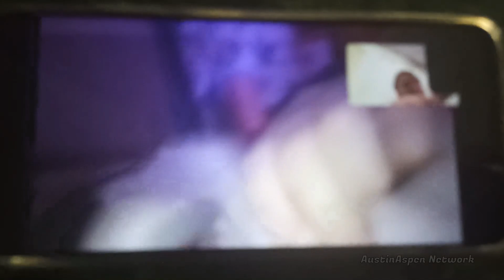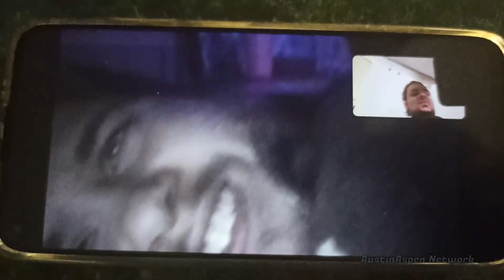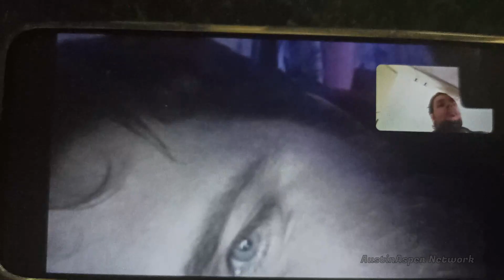Island Life - Episode 696 (HD)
This was originally recorded April 30, 2022.

Welcome to Island Life, a series which shows daily life on the island for Sam Wilkes Sr., with regular appearances via overseas video calls from Uncle Thomas.

Sam Wilkes Sr. ran away from his old unsafe home to Russell Island on a long term basis after losing Sam Wilkes Jr., his mum who cannot look after him anymore and Psycho Dad after he died in January 2022.